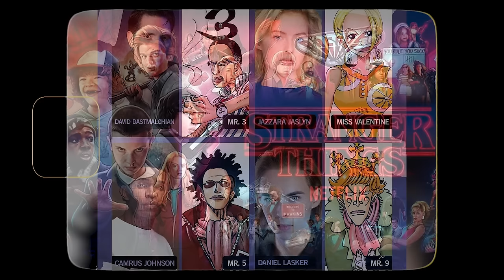โคตรสปอย on the weekend | One Piece SS2 [ หนอนหนัง ]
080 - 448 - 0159